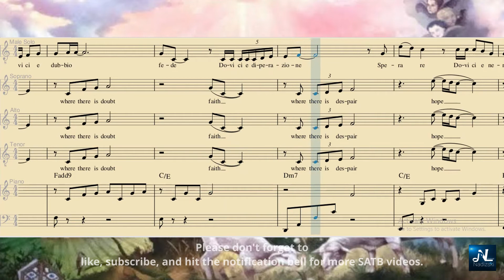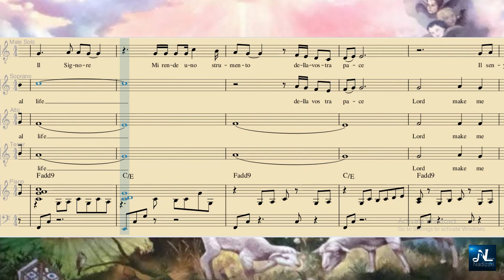Prayer of Saint Francis_Alto 1 (Ryan Cayabyab)